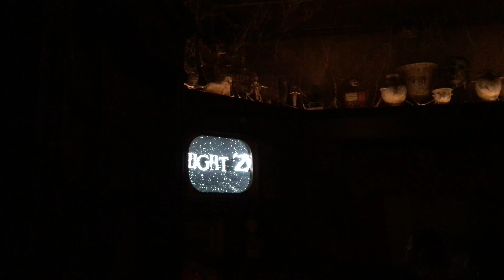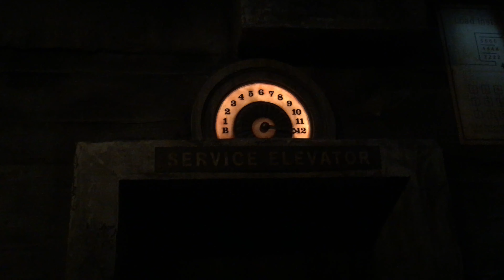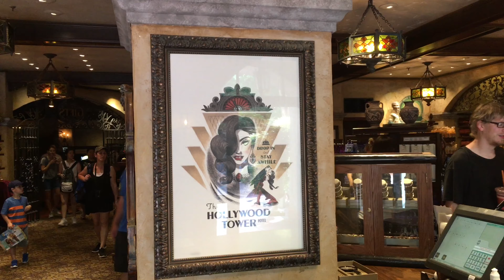Twilight Zone Tower of Terror | Full Ride POV and Tour | Hollywood Studios | Walt Disney World | 4K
I still have some Walt Disney World videos to post, Dave's Roadies! Here is a POV video and brief tour for one of Disney's Hollywood Studios' most thrilling rides: The Twilight Zone Tower of Terror!!

Some of the scenes and music can be pretty intense, so be aware if you are bringing small children to the ride.  There is a height requirement of 40 inches.

For more information on The Twilight Zone Tower of Terror, please

For more information on Walt Disney World in general, please

Don't forget to visit The Live Place for all of our YouTube community live stream schedules and events

The Kingdom Times who is also a Partner Channel!

Don’t forget to also click the “Bell“ icon for notifications when new videos come out!